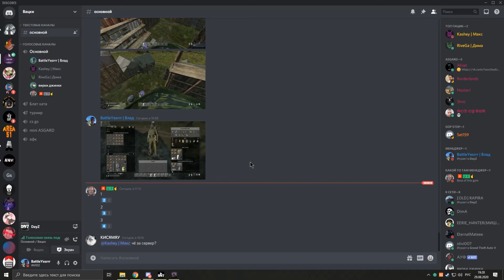Pepega style Dayz 10|Лучший выстрел сервера (SOLYANKA Chernarus)